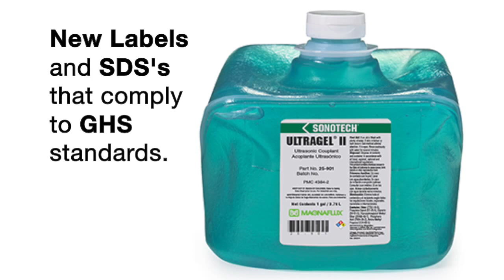Magnaflux Sono Couplant Improvements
Sono Couplants by Magnaflux were improved a few years ago. This  video explains to us the changes that were made!

Visit one of the links below for more details about these specific couplants: